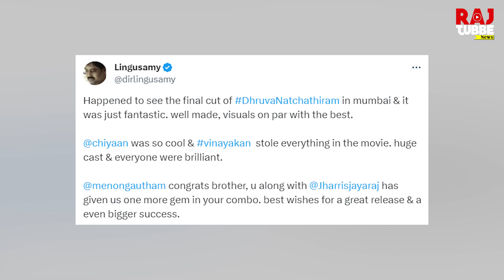கௌதம் மேனனின் 'துருவ நட்சத்திரம்' படத்திற்கு வெளியான முதல் விமர்சனம் | Dhuruva Natchathiram Review